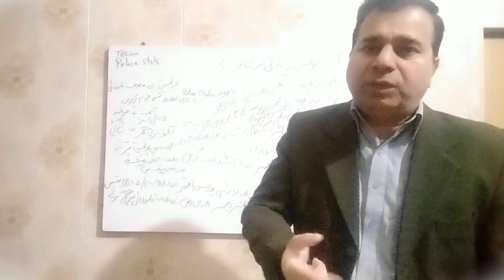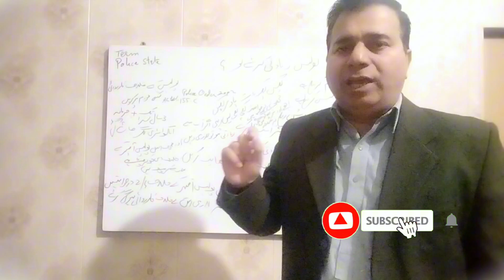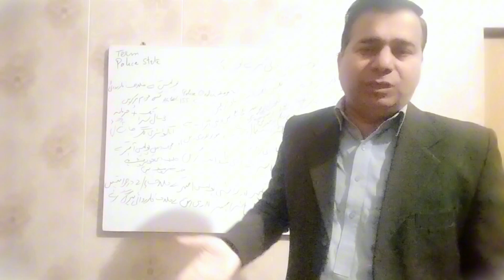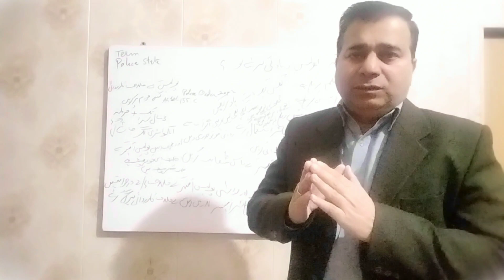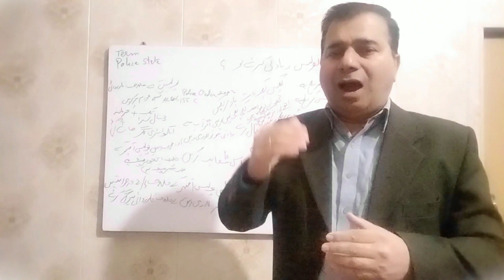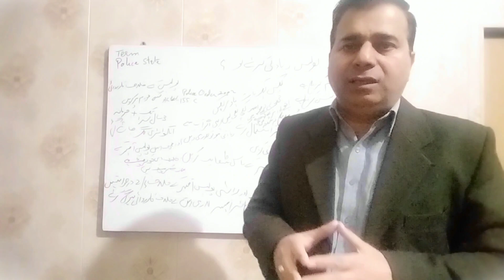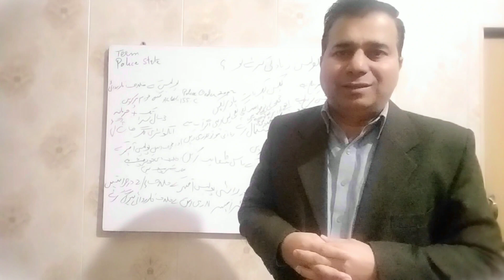Legal action against corrupt police official||Advocate Abid Hussain||Law help line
legal proper action against police official||how to tackle with illegal action of police||proper foram against police||
3years punishment to corrupt police official||1787helpline against police misconduct||article 155 of Police order2002||appeal from original decree under cpc||rules of pleadings under cpc||amendment of pleadings under cpc||subordinate of courts CPC||additional evidence in appeal CPC||rules regarding institution of suits CPC|| cpc crpc deals with evidence||cpc important orders&rules||execution court in cpc||general provisions relating to appeals in cpc||Pronouncement of judgement CPC||
appealable orders in cpc||appeal from original decree in cpc||rules of pleadings under cpc||rights of accused under crpc||justice Verma committee report||constitutional law in jurisprudence||judgement and law today magazine||punishment of advocate for misconduct||rule of law in administrative law|| advocate information law examination examiner court election lastestnew millionviews imrankhanpti imranriaz sahirrind dr.tahirarubab dr.neha elction aitzaz.please like and share our videos.